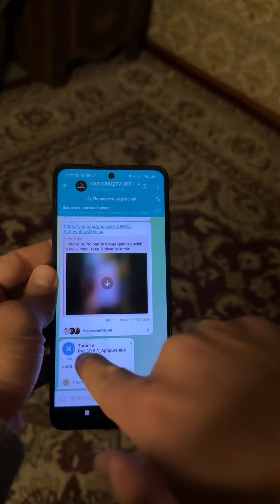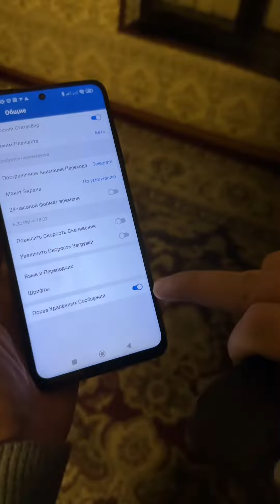Telegramning siz bilmagan siri ko'ramiz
Vatanga Xalqqa Sadoqat bilan xizmat qilish oliy burchimiz